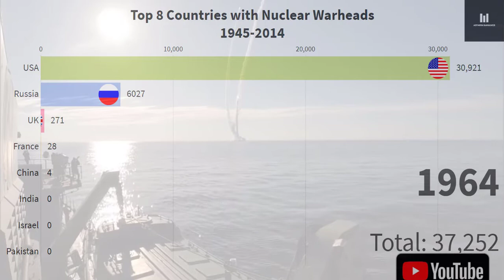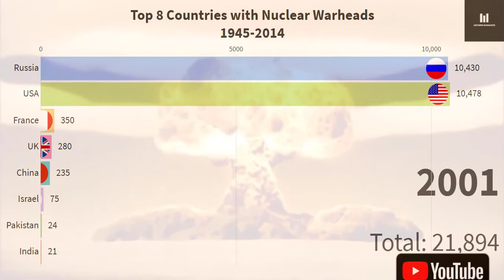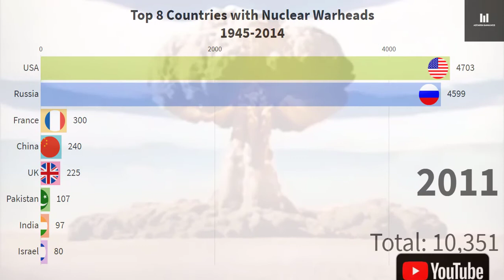Top 8 Countries With Nuclear Warheads (1945-2014)/Atomic Bombs Comparison Must Watch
A nuclear weapon (also called an atom bomb, nuke, atomic bomb, nuclear warhead, A-bomb, or nuclear bomb) is an explosive device that derives its destructive force from nuclear reactions, either fission (fission bomb) or from a combination of fission and fusion reactions (thermonuclear bomb). Both bomb types release large quantities of energy from relatively small amounts of matter. The first test of a fission ("atomic") bomb released an amount of energy approximately equal to 20,000 tons of TNT (84 TJ). The first thermonuclear ("hydrogen") bomb test released energy approximately equal to 10 million tons of TNT (42 PJ). A thermonuclear weapon weighing little more than 2,400 pounds (1,100 kg) can release energy equal to more than 1.2 million tons of TNT (5.0 PJ). A nuclear device no larger than traditional bombs can devastate an entire city by blast, fire, and radiation. Since they are weapons of mass destruction, the proliferation of nuclear weapons is a focus of international relations policy.

Nuclear weapons have been used twice in war, both times by the United States against Japan near the end of World War II. On August 6, 1945, the U.S. Army Air Forces detonated a uranium gun-type fission bomb nicknamed "Little Boy" over the Japanese city of Hiroshima; three days later, on August 9, the U.S. Army Air Forces detonated a plutonium implosion-type fission bomb nicknamed "Fat Man" over the Japanese city of Nagasaki. These bombings caused injuries that resulted in the deaths of approximately 200,000 civilians and military personnel. The ethics of these bombings and their role in Japan's surrender are subjects of debate.

Since the atomic bombings of Hiroshima and Nagasaki, nuclear weapons have been detonated over two thousand times for testing and demonstration. Only a few nations possess such weapons or are suspected of seeking them. The only countries known to have detonated nuclear weapons—and acknowledge possessing them—are (chronologically by date of first test) the United States, the Soviet Union (succeeded as a nuclear power by Russia), the United Kingdom, France, China, India, Pakistan, and North Korea. Israel is believed to possess nuclear weapons, though, in a policy of deliberate ambiguity, it does not acknowledge having them. Germany, Italy, Turkey, Belgium and the Netherlands are nuclear weapons sharing states.[ South Africa is the only country to have independently developed and then renounced and dismantled its nuclear weapons.

The Treaty on the Non-Proliferation of Nuclear Weapons aims to reduce the spread of nuclear weapons, but its effectiveness has been questioned, and political tensions remained high in the 1970s and 1980s. Modernisation of weapons continues to this day.

SONG BY : Rise and Fall - myuu
License
Source videos
View attributions

Data publisher's source Hans M. Kristensen and Robert S. Norris